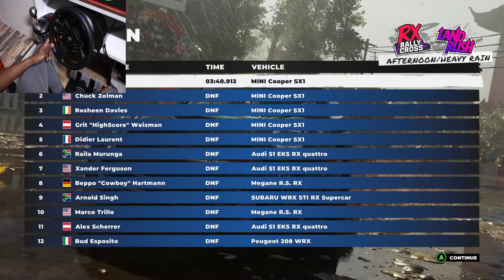DiRT 5 Career Mode Gameplay 2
DIRT 5 (PC)  HDR Career Mode Gameplay on Thrustmaster T300RS GT Edition with th8a Shifter Mini cooper vehicle